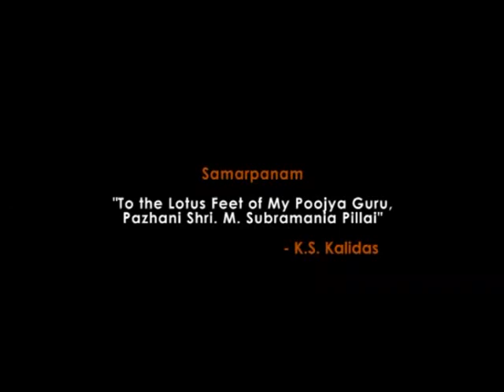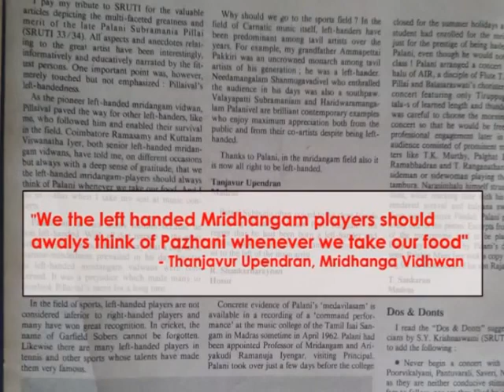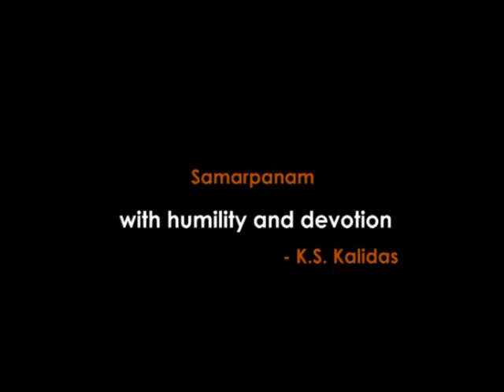PAZHANI SHRI SUBRAMANIYA PILLAI | THE POLE STAR OF LAYA UNIVERSE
PAZHANI SHRI SUBRAMANIYA PILLAI - DVD
THE POLE STAR OF LAYA UNIVERSE
Visual tribute to the Mridangam Genius
Samarpanam "To my Poojya Guru" - K.S Kalidas
Direction - S B Khanthan

Many artists choose art to add to their glory.
Only through a very few artists, ART chooses to express its own glory.
Pazhani Shri Subramania Pillai is one such rare expression of ART.

This DVD analyses the mastery of this Mridangam Legend over Laya. It vividly unfurls through his own thani avarthanams as well as his performance as accompanist for ace musicians like Shri G N B, Ariyakkudi Shri Ramanujam Iyengar, Madurai Shri Mani Iyer and Semmangudi Shri Srinivasa Iyer etc., various facets of his virtuosity. His own renowned disciples like Trichy Shri Sankaran, Shri K.S. Kalidas and Guruvayur Shri Dorai, his Grand Disciples like Shri K. Arun Prakash and Mannarkoil Shri J Balaji, Veteran musicians, scholars and music patrons like Smt R. Vedavalli, Shri B . M . Sundaram, Shri Kittappa as also Shri Lalitha Ram, author of the biography on Pazhani Shri Subramania Pillai narrate with awe the sublime beauty and the inimitable majesty of his master craftsmanship. Audio Clippings from doyens like Lalgudi Shri G Jayaraman, Palakkadu Shri Raghu, Shri T K Murthy and Shri J Venkataraman on Shri Pillai have also been used at appropriate places in this DVD. This DVD also contains bonus chapters on Pazhani Shri Subramaniya Pillai's 8 Minute Thani Avarthanam and his fusion titled 'When Mridangam played Jazz' .

Shri K.S. Kalidas, one of the direct disciples of Shri Pillai is providing this DVD as a samarpanam to his Pujya Guru with humility and devotion. A retired engineer from IndianRailway Service Shri KSK is on a mission to spread the glorious bhani of his Guru.

Shri Lalitha Ram, author of the biography on Shri Pillai titled 'Dhruva Nakshatram' is the co-writer of the script for this DVD. This Material Scientist also wrote the biography on Shri GNB and co-directed the DVD on Shri S Rajam.

Shri S.B.Khanthan, Director and Co-Writer of this DVD has to his credit an impressive array of works on Shri GNB, Smt T Brinda, Ramnad Shri Krishnan, Thanjavur Shri S. Kalyana Raman, Lalgudi Shri G.Jayaraman, Umayalpuram Shri K.Sivaraman, Shri S Rajam, Kumari A Kanyakumari, Chitraveena Shri N.Ravi Kiran and Shri T.M.Krishna. He also directs stage shows and TV Serials of Crazy Mohan as also advertisements and corporate communication films.

Other Credits: Editing & Visual Effects: V. Krishna Kumar D.FTech., Videography: S. Jayakumar.
Illustrations: Oviyar. Narration: S. Muralidhar.
Associates - Creatives: S. Srivatsan & Dvijavanthi Bharath.
Associates - Admn: Vikram Srinivas & Shivakumar.
DVD Mastering: R.Karthick (Swathi Soft Solutions).
Script sources: Sruti magazine and Druva Nakshatram book.